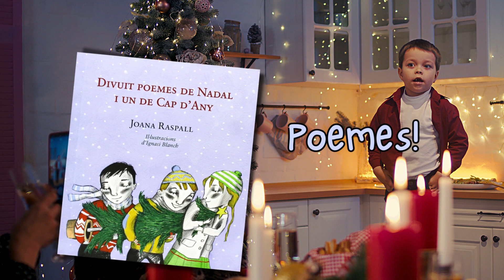Llibres nadalencs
😈 Pastorets...
🐂 Figures de pessebre...
🎄 L'avet...
📚🎅 Els contes de Nadal!